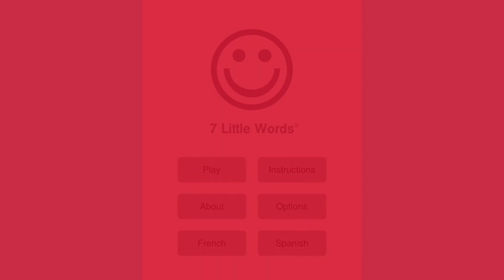7 Little Words Daily Puzzle August 26 2018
Here are the answers to all the 7 Little Words Daily Puzzle Sunday August 26, 2018

If you need help with 7 Little Words Daily Puzzle August 2018 check our playlist

If you need help with Daily Jumble Puzzle for August 26 2018, check this playlist